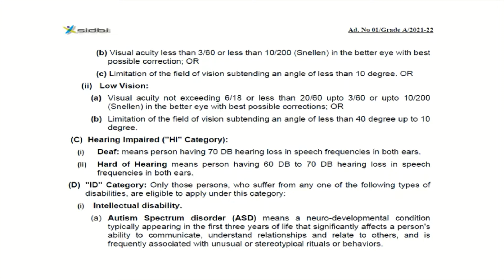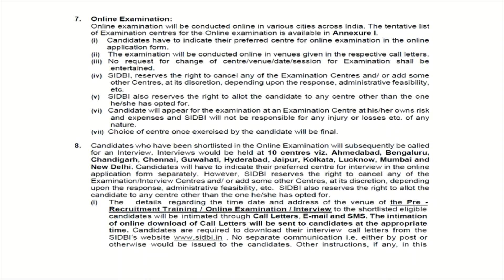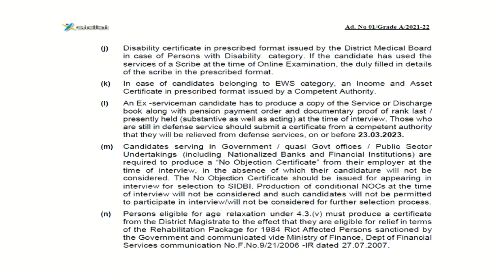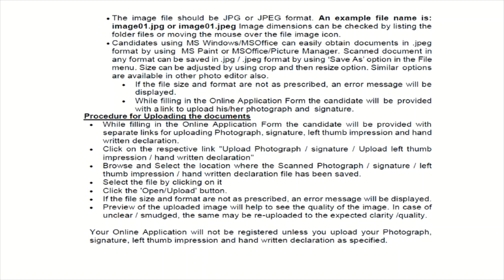Government Jobs 2022 || SIDBI Recruitment || Lucknow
Government Jobs
last date for apply : 24 march 2022